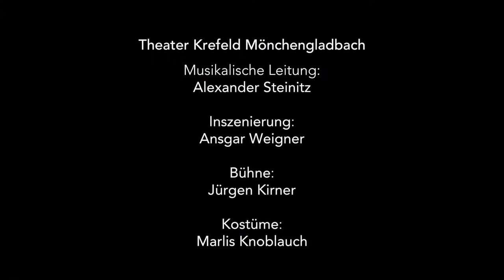Frau Luna • Theater Krefeld Mönchengladbach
Operette in zwei Akten
Musik von Paul Lincke
Text von Heinz Bolten-Baeckers

Der einfache Berliner Arbeiter Steppke hat die Nase gestrichen voll. „Die da oben“ nehmen die kleinen Leute nicht ernst. Gemeinsam mit seinen Stammtischbrüdern Pannecke und Lämmermeier beschließt er, etwas dagegen zu unternehmen. Seine Freundin Marie ist davon allerdings wenig begeistert und will ihn von riskanten Unternehmungen abhalten. Umsonst: Ein paar Gläser Bier und der Traum von einer besseren Welt – und schon ist Steppke mittendrin in einer faszinierenden, traumhaften und andersartigen Welt. Deren attraktive Herrscherin, Frau Luna, zeigt lebhaftes Interesse an dem charmanten Fremdling. Und so steht Steppke auf einmal zwischen zwei Welten – und zwei Frauen…

Am 2. Mai 1899 kam Paul Linckes‚ burlesk-fantastische Ausstattungsoperette “Frau Luna” im Berliner Apollo-Theater zur Uraufführung und gilt heute als eine der ersten Berliner Operetten. Im Gegensatz zur Wiener Operette, die häufig in die Nähe der Oper rückt, ist ihr Berliner Pendant verwandt mit der Revue und setzt einerseits auf Rhythmen der Militärmusik, andererseits auf moderne Tanzrhythmen aus den USA.
Die stilechte Figurenriege an Berliner Originalen sowie der schlagfertige Wortwitz des Textdichters Heinz Bolten-Baeckers bieten einen üppigen Fundus für skurrile Situationskomik und schnelle Wendungen, – die Garanten für einen unterhaltsamen Operettenabend!
Nicht zu vergessen Paul Linckes Musik: Der zum berühmten Schlager avancierte Marsch “Das macht die Berliner Luft, Luft, Luft” und
Ohrwürmer wie “Schlösser, die im Monde liegen” oder auch “Oh Theophil” lassen den schwungvollen Klang der Berliner Jahrhundertwende
wieder auferstehen.

Ansgar Weigner, dessen bisherige Regiearbeiten am Gemeinschaftstheater („Die Liebe zu den drei Orangen“ und die Kinderoper „Die kleine
Seejungfrau Rusalka“) das Publikum begeistert aufgenommen hat, erzählt die berühmte Berliner Operette erfrischend neu und fühlt dem Untertitel „burlesk-phantastische Ausstattungsoperette“ humorvoll auf den Zahn.

Aufführungsdauer: ca. 2 Stunden 5 Minuten